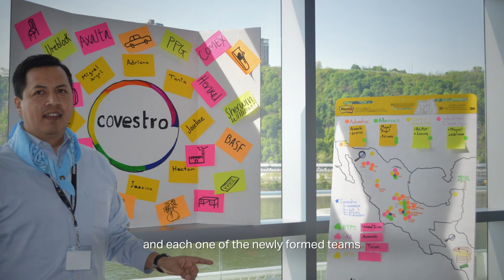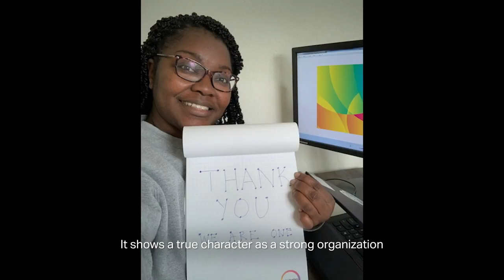Happy Fifth Birthday, Covestro!